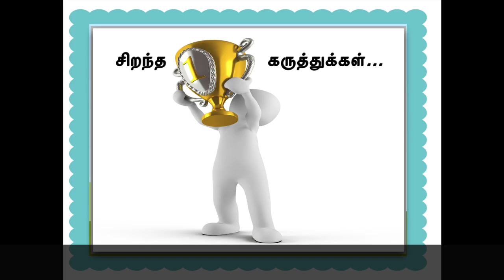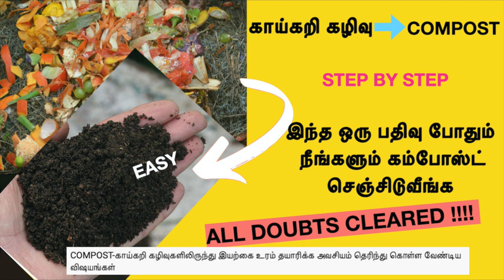SUPER TIPS இனி ROSE ரோஜா செடி எப்போமே ஆரோக்கியமா இருக்கும்|rose plant care|DD Maadi/Veetu Thottam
Rose valarpu tamil|roja tamil|Rose plant care|ரோஜா செடி வளர்ப்பு|rose chedi valarpu in tamil|rose sedi valarpu in tamil|roja chedi valarpathu eppadi tamil|rose plants growing tips in tamilRose yellow leaf black spot|Roja manjal ilai|roja elai karuppu pulli|roja elai pulli|roja mottu kuraivu|roja poo pooka|roja tips|roja valarpathu|roja in tamil|roja chedi in tamil